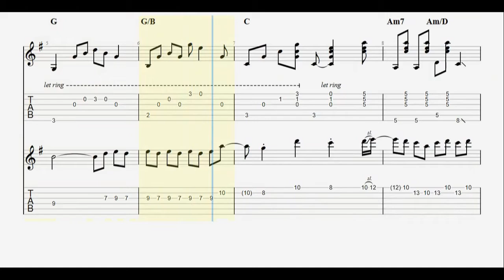Toquinho - Aquarela Guitar Tabs [TABS]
Toquinho - Aquarela PDF AND Guitar PRO Tabs [TABS]